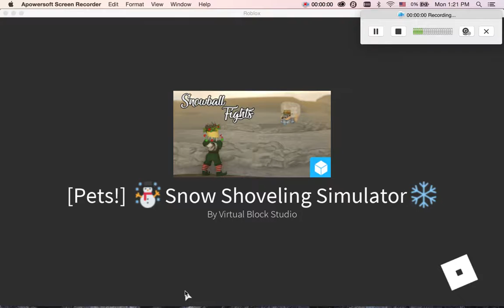frosty way are you so big!?!?!?